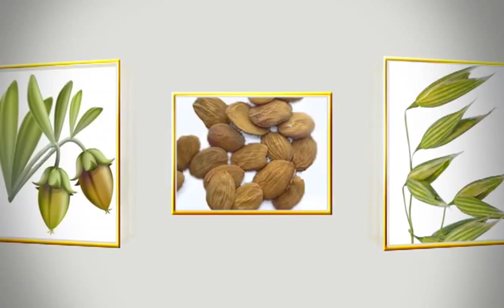Meet GRATiAE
During the Second Century the roman emperor Hadrian discovered a small mineral-rich thermal spring situated near the Sea of Galilee in the north of Israel. The spring's therapeutic qualities and effects on the skin amazed the emperor and made him name it after the three goddesses - Gratiae.
The spring water, erupting at 125 degrees, soon became a popular attraction in the entire Roman Empire and a natural spa for the Roman royalty until this day, the amazing, rejuvenating water continues to flow underground and remains untouched by human hand and considered to be a major attraction for tourists.
n Grataie we gently draw the thermal water - without hurting it's natural qualities - and use it to create the world's best anti aging skin care line, with scientific proofs of bringing back the skin's lost youth.